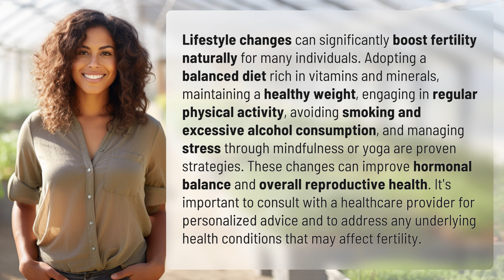Can lifestyle changes boost fertility naturally?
Boost Fertility Naturally: Lifestyle Changes to Improve Reproductive Health 👉 Fertility Boost Tips 👉 Discover how lifestyle changes such as diet, exercise, and stress management can naturally enhance fertility and improve hormonal balance for better reproductive health.

Laura S. Harris (2024, May 7.) Can lifestyle changes boost fertility naturally?
    🌐 AskAbout.video